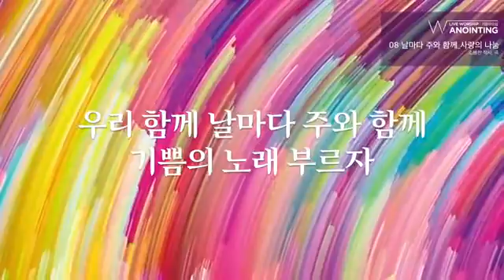[어노인팅 13집] 날마다 주와 함께 - 어노인팅 (Anointing)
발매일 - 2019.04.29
앨범명 - 어노인팅 13집
장르 - CCM
발매사 - (주) 광수미디어
기획사 - 어노인팅

Anointing 13th Live Worship

“하나님이 우리를 사랑하시는 사랑을 우리가 알고 믿었노니 하나님은 사랑이시라 사랑 안에 거하는 자는 하나님 안에 거하고 하나님도 그의 안에 거하시느니라 (요일 4:16)”

하나님은 사랑이십니다. 하나님은 사랑으로 이 세상을 창조하셨고 우리를 그분의 풍성함으로 초대하십니다. 하나님은 이 세상을 사랑으로 창조하셨고 그곳에서 우리와 함께 사랑을 나누기 원하셨습니다. 우리는 하나님 아버지의 사랑으로 돌아가야 합니다. 하나님은 오늘도 그 사랑으로 우리를 부르십니다.

2018년 11월 서울 예수마을교회 공감홀에 모인 예배자들과 함께, 어노인팅 예배팀은 그 하나님의 사랑을 다시 한번 깊이 묵상하며 찬양했습니다. 우리를 부르시는 하나님의 음성을 따라 그 사랑이 결코 변치 않으심을 신뢰하며, 영원토록 인자하시고 성실하신 주의 이름이 만물 가운데 찬양받기 합당하심을 노래했습니다. 어떤 아름다움으로도 표현할 수 없는 주의 사랑이 자격 없는 우리를 먼저 사랑하셔서 의롭다 하시고 자녀로 삼아주심을 감사하며, 그 사랑을 마음으로 노래하는 것은 우리 존재의 정체성을 다시 기억하게 합니다. 주의 나라와 권세와 영광이 아버지께 영원히 있음을 선포하는 어노인팅 13집 예배를 통해, 때로 이방인처럼 이 땅에 머물 곳이 없는 듯 느껴지는 우리에게 우리 존재의 시작과 끝은 결국 우리를 부르시는 하나님의 사랑임을 재확인하는 시간이 되기를 기도합니다.

수록곡 리스트

1 하나님 우리를 부르시네(박기범 작사, 김다혜 작곡)
2. 주님 계신 곳 (정성권 작사,곡)
3. 영원부터 영원까지 (박기범 작사, 곡)
4. 생명의 노래 드리네 (전은주 작사, 곡)
5. 그는 사랑 (전은주 작사, 곡)
6 그 사랑 만으로 (박기범 작사, 곡)
7 아버지의 노래 2 (강명식 작사, 곡)
8. 날마다 주와 함께_사랑의 나눔 (소병찬 작사, 곡)
9. 날 자녀라 하시네. (Ruben Morgan, Ben Fielding)
10. 예수보다 더 큰 사랑 (Tommy walker)
11. 주기도문 (박기범 작사, 정성권 작곡)
12. 그의 나라는 (소병찬 작사, 박기범 작곡)

[예배인도자 소개]

소병찬 목사는 2006년 어노인팅 싱어로 사역을 시작하여 현재 어노인팅미니스트리 예배인도자 및 책임간사를 맡고 있다.
삶과 사역에 부여된 복음의 무게를 묵묵하게 감당하면서도 공동체 안에서 보여지는 특유의 넉넉함과 진솔한 그의 성품이 이번 13집 예배인도에 잘 묻어나고 있다.
2016년 백석대학교 대학원 M.div 과정을 졸업한 후 새문안교회 찬양목사로 섬기고 있다.